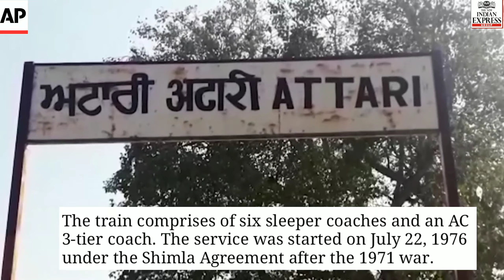Samjhauta Express train services resumes between India and Pakistan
Pakistani authorities suspended the train service on February 28 amidst tense bilateral ties in the aftermath of the air strikes.